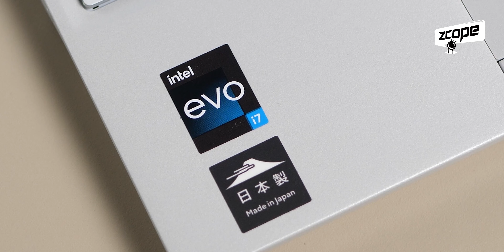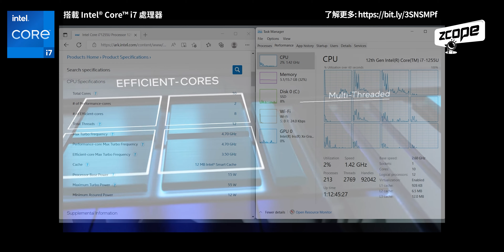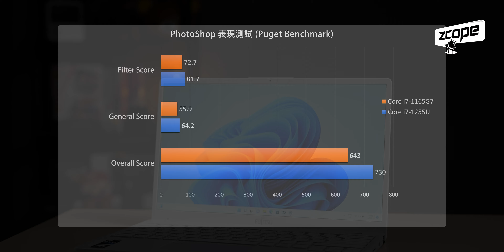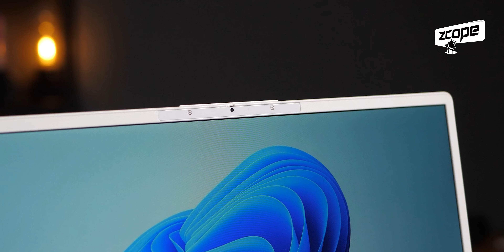878g 超輕巧 日本製造 ! - FUJITSU UH-X 13.3 (2022)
提起輕薄 Notebook 又怎可能錯過日系 FUJITSU，今年它們新推出的UH-X 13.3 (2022) 重量維持 878g 超輕巧，除了搭載最新 12 代 Intel® Core™ i7處理器及提供齊全接口，而且仍保留 Notebook 之中買少見少「Made In Japan」的賣點。快啲睇下佢有幾正先！

ZCOPE！定期新片上架！
同你分享我哋嘅數碼科技．玩樂生活！請大家多多支持！！！